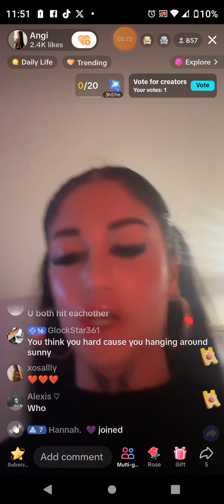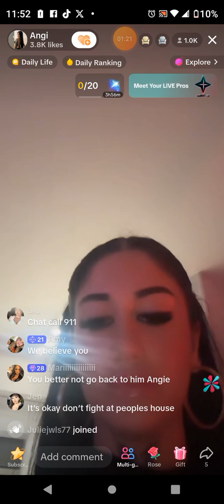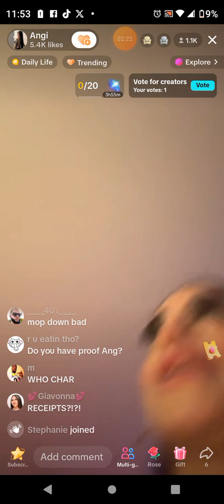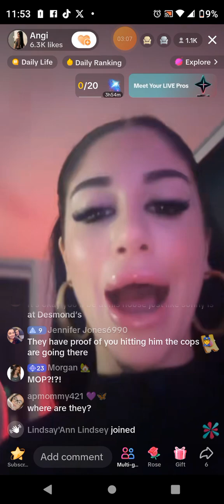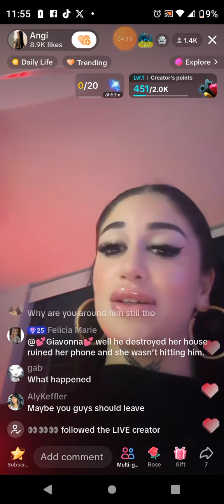December 13, 2023